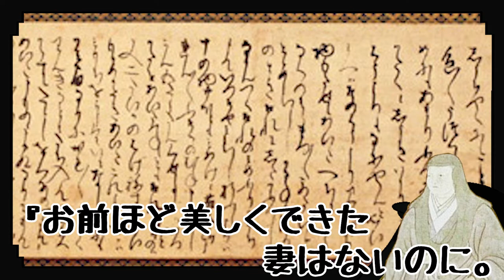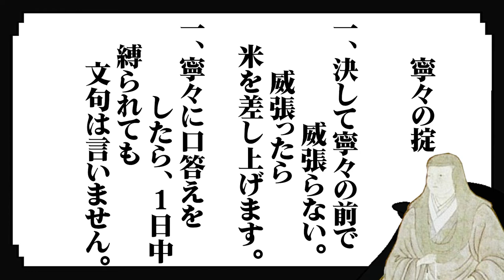【危うく人生崩壊】思い込みって怖いよね【寧々】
■リスペクトしているチャンネル